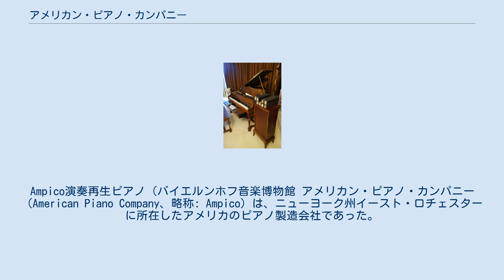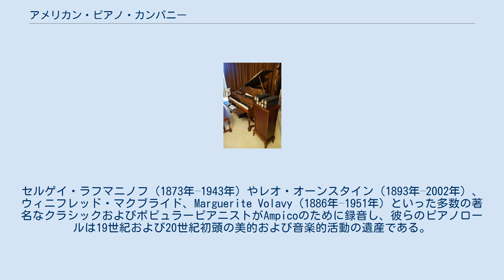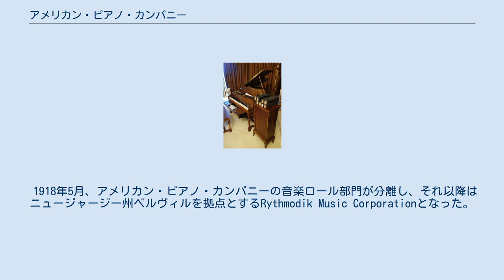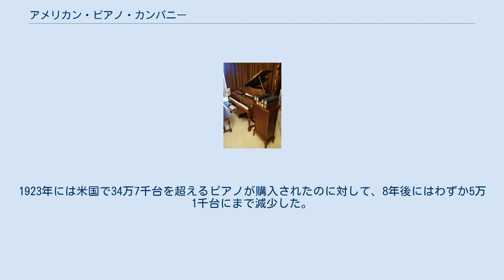アメリカン・ピアノ・カンパニー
Ampico演奏再生ピアノ（バイエルンホフ音楽博物館 アメリカン・ピアノ・カンパニー（American Piano Company、略称: Ampico）は、ニューヨーク州イースト・ロチェスターに所在したアメリカのピアノ製造会社であった。
高品質の自動ピアノの生産を始めたことで知られていた。
Ampico社は1908年にボルチモアのWm. クナーベ& Co.の庇護の下で、ボストンのチッカリング&サンズとロチェスターのHaine Brothers、Marshall & Wendell、およびFoster, Armstrong & Companyが合併して設立された。
 1913年から、Ampicoはデュオ-アート（1913年）およびウェルテ-ミニョン（1905年）と共に、自動ピアノの主要生産者の一つであった。
自動ピアノと再生機構はCharles Fuller Stoddard（1876年–1958年）によって設計された。
セルゲイ・ラフマニノフ（1873年–1943年）やレオ・オーンスタイン（1893年–2002年）、ウィニフレッド・マクブライド、Marguerite Volavy（1886年–1951年）といった多数の著名なクラシックおよびポピュラーピアニストがAmpicoのために録音し、彼らのピアノロールは19世紀および20世紀初頭の美的および音楽的活動の遺産である。
1929年までにAmpicoは根本的な経済的困難に陥り、最終的に自動ピアノおよびオルガンの製造会社であったエオリアン・カンパニーによって買収された。
エオリアン-アメリカンCorp.と呼ばれたこの合併した会社は所有者を幾度か変えながら1985年の破産まで続いた。
 Ampicoの衰退にもかかわらず、Ampico社は公式には1941年まで廃業しなかった。
最後のモデルはAmpicoスピネット自動再生ピアノであり、自動ピアノの全ての機能を備えていたが、 $495の低価格でも販売は失敗した。
 1918年5月、アメリカン・ピアノ・カンパニーの音楽ロール部門が分離し、それ以降はニュージャージー州ベルヴィルを拠点とするRythmodik Music Corporationとなった。
 元々は地域の数十の自動車販売店を生んだ運送会社からDespatch（急送）と名付けられた町（現在のイースト・ロチェスター）は、20世紀の大半は大手音楽製造企業の発祥の地でもあった。
ニューヨーク・セントラル鉄道線路と商業街路との間に位置し、Henry Ivesによって設計された25万平方フィートの大建造物は鉄筋コンクリートで建築された米国初の工業用建物であった。
その上質の職人技で知られたアメリカン・ピアノ・カンパニーは1920年代中頃まで世界最大のピアノ販売・製造業者であった。
Ampicoピアノの人気は経済成長と写真やラジオによって刺激された音楽への関心の高まりのおかげで1920年代に頂点に達した。
国中のピアノ生産者は1930年代にはやっていけなくなった。
1923年には米国で34万7千台を超えるピアノが購入されたのに対して、8年後にはわずか5万1千台にまで減少した。